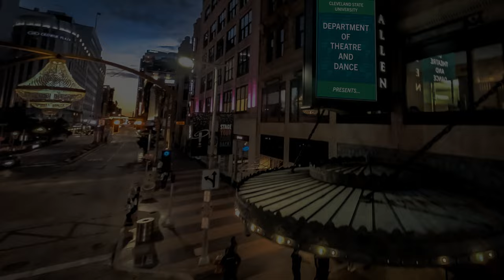CSU Theatre and Dance Promotional Video (full video 12/02/2021)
12/02/2021 Welcome to Cleveland State University Department of Theatre and Dance, located in downtown Cleveland, OH in the heart of Playhouse Square! Our state-of-the-art Campus is waiting for you, where the city is our stage!
CSU Department of Theatre and Dance
1901 E. 13th Street, Cleveland, OH 44114